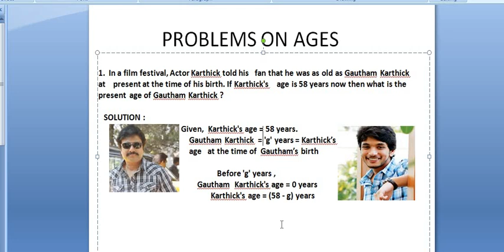Aptitude in Tamil - Problem on Ages - Payilagam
Learn Aptitude in Tamil through our Payilagam Video tutorials. Here, our trainer Ms. Rohini discusses about a problem on ages.